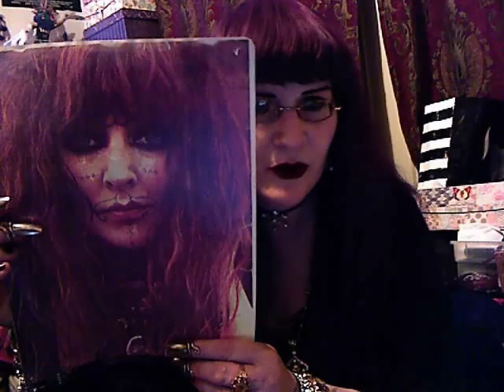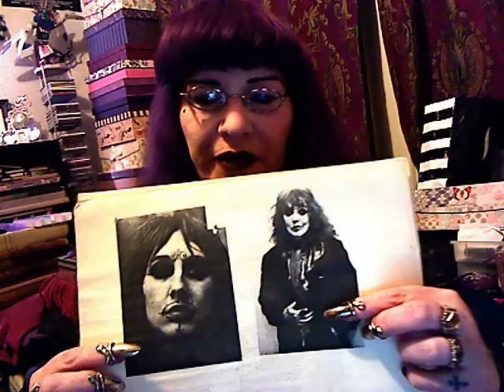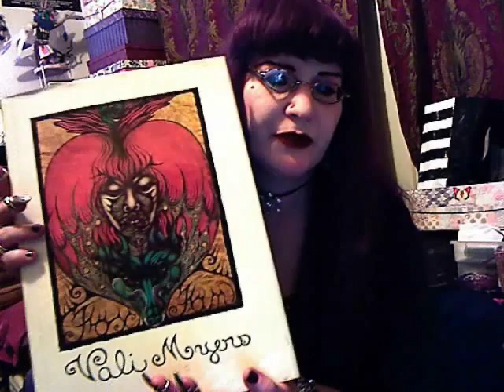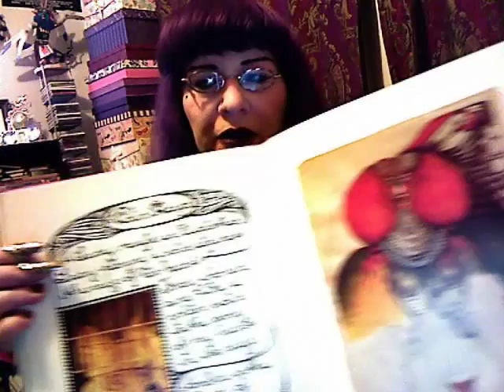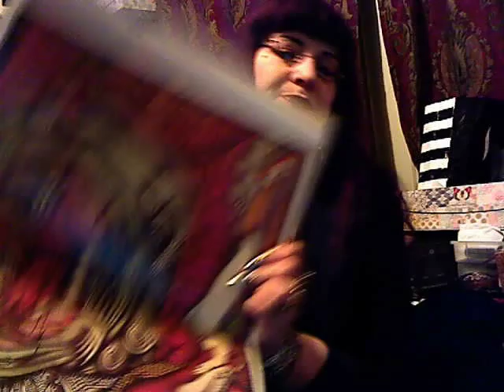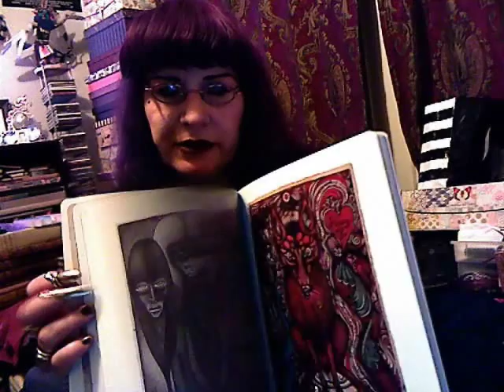Vali Myers; Artist and Bohemian: The Gothic Bohemian Salon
The start of a new series on the Women who have Inspired me in my life.
Number one: Vali Myers; Artist, Bohemian and Free Spirit.
Vali was a true bohemian, living a secluded existence in the valley of Positano, Italy with her pet fox and the other animals she took in. Her paintings evoke a surreal landscape both human and animal. Spending years on a single piece; she lived off of her work and managed the rest through force of will. Several new books have come out recently to honor and examine this artist, her life and her work. She was a great inspiration to me; both personally and artistically; so it is only fitting for her to start off this series.